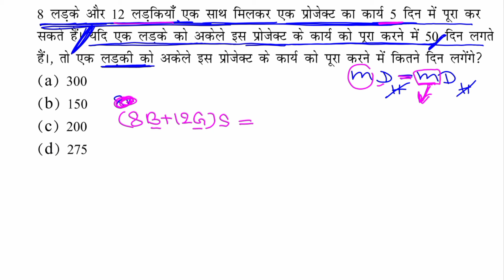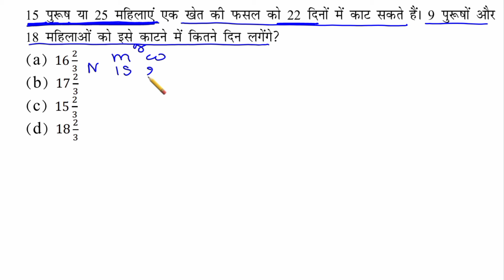RRB ALP 2024 Math || RRB ALP 2024 math Class-9 || ALP, work and time class -9